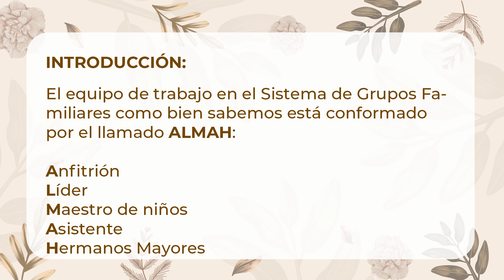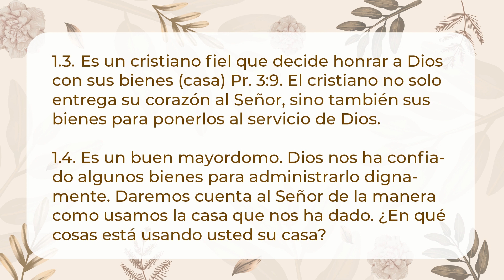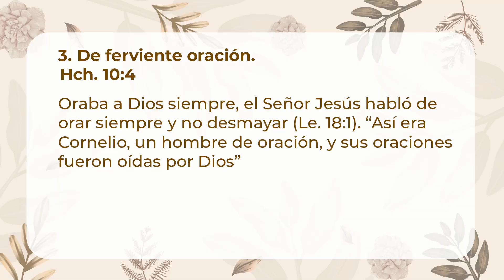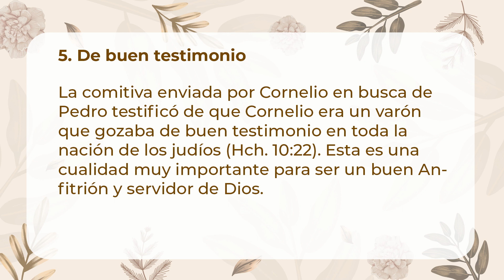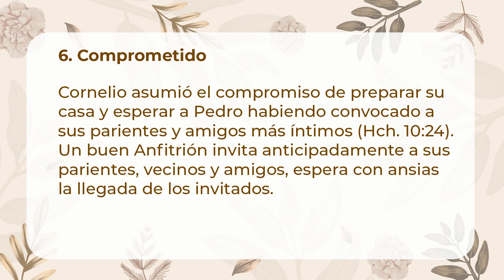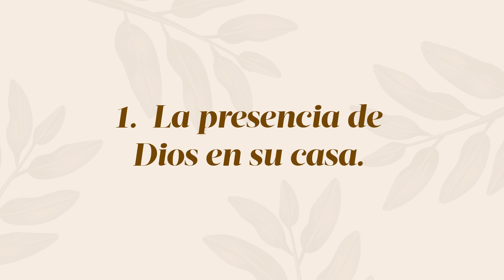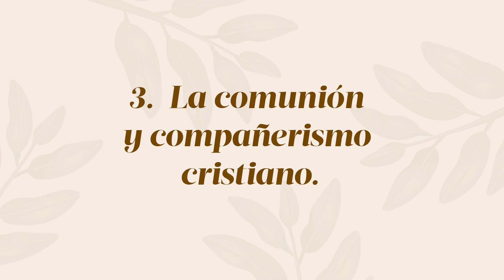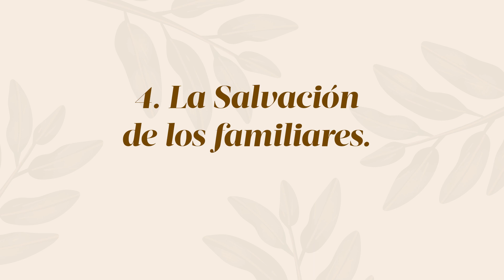LA BENDICION DE SER UN BUEN ANFITRION - PR ELISEO DE LA CRUZ | Prédicas Cristianas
LA HERMOSA